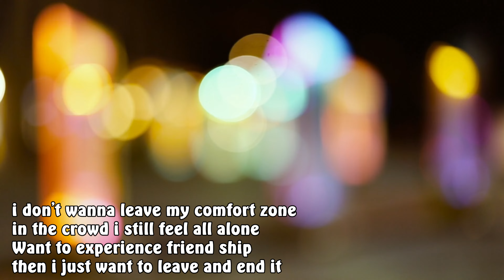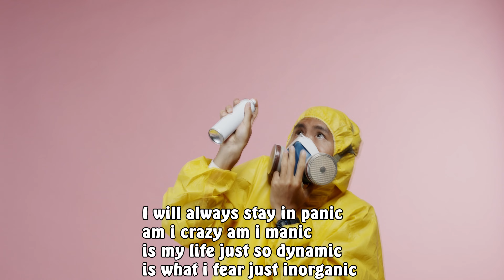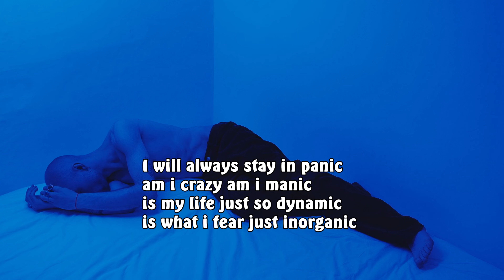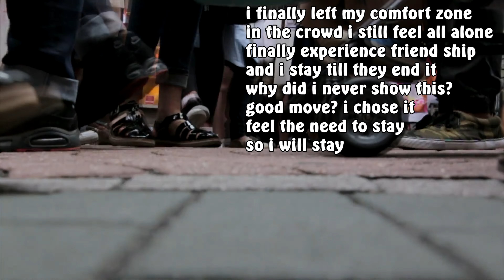Freder Seric - Panic (Official Lyrics Music Video) - JCC2020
This is a song about panic being in social situations and i feel like it's fitting in these corona virus times.

Video by Frederic Ehmann
Mixing & Mastering: Beau Vallis
Instrumental by Rujay
Written by: Frederic Ehmann

This is basically Lil Uzi Vert XO Tour Llif3 Part 3 easy

JCC 2020
JuliensCoronaCypher 2020